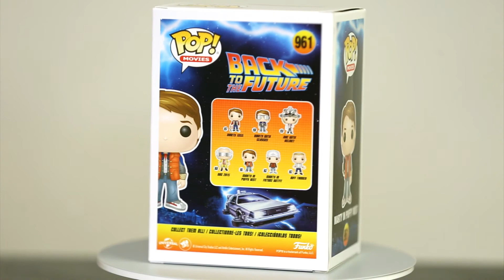Funko Pop Marty and Doc Back to the Future 360 View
Marty in Puffy Vest No.961
Doc 2015 No.960